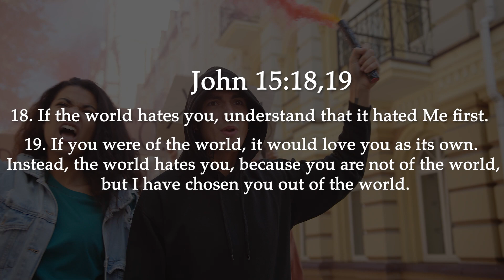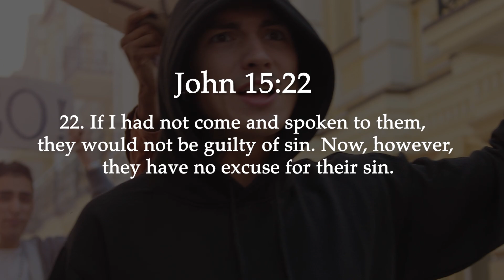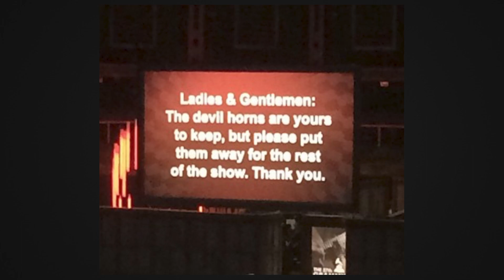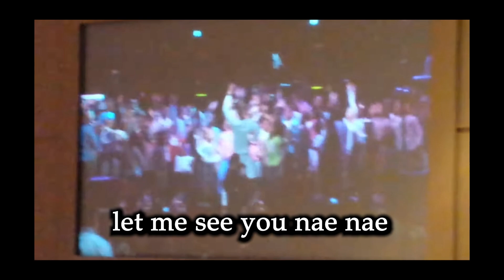Grammys reaction 2023 The destruction of Gospel music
Is the Gospel industry doing more harm then good?
Maverick City and Kirk Franklin won Grammys but at what cost.

Is there even a standard?

Maverick city performed a tribute for take off where Quavo talked about smoking blunts with Takeoff and sent the message that no matter how any of us lives we will all see heaven.